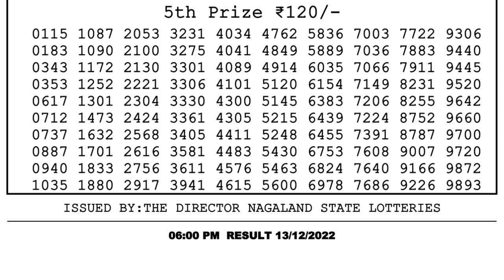🔴 Lottery Sambad Live 06:00pm 13/12/2022 Day Nagaland State Dear Lottery Result Pdf Download